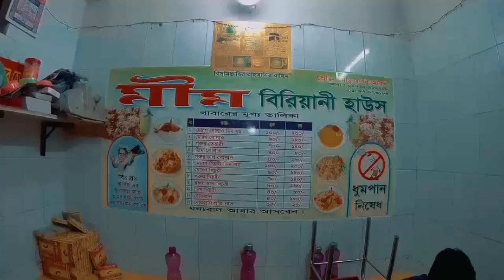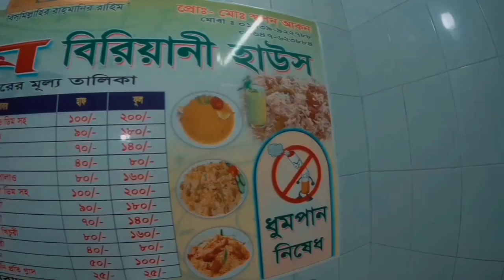বিরিয়ানি খেতে আইসা ফাইসা গেছি BIRiYANI KHETE AISHA FAISA GECHI imran ahmed johir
BIYANI KHETE AISHA FAISA GECHI বিরিয়ানি খেতে আইসা গেছি imran ahmed johir

সম্পুর্ন ভিডিও টি দেখুন। আপনাদের জন্য এত কষ্ট করে ভিডিও বানাই, আপনারা আমার জন্য একটু কষ্ট করলে অনেক খুশি হবো। আর যে কোন প্রয়োজনে কমেন্ট করবেন, আমি উত্তর দিবো

kw,
biriyani chicken biriyani;biriyani chicken biriyani, biriyani chicken biriyani tamil, biriyani chicken biriyani malayalam, biriyani chicken biriyani bangla,food vlog, food vlogs, food vlog malayalam, food blogger